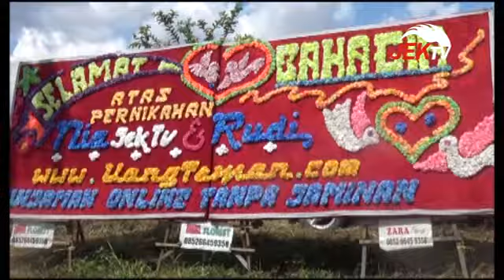NIA DAN RUDI MENEMPUH HIDUP BARU